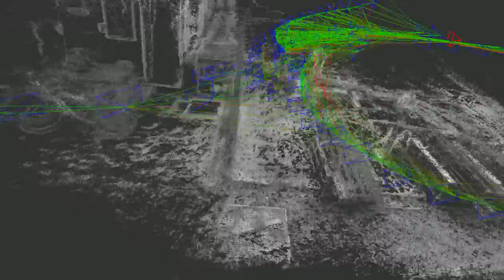LSD-SLAM Machine Dataset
LSD-SLAM output on Machine Dataset